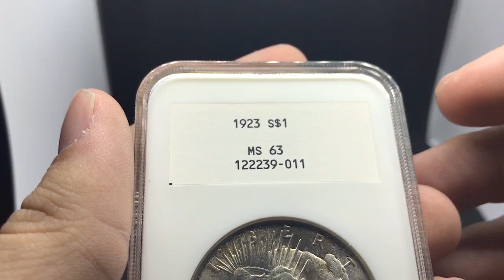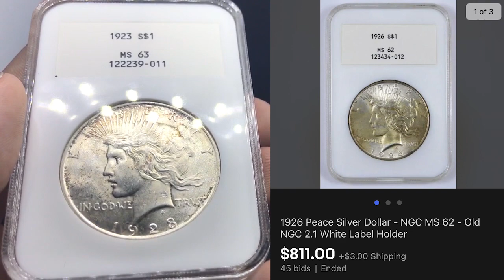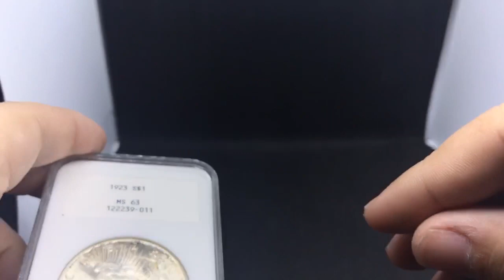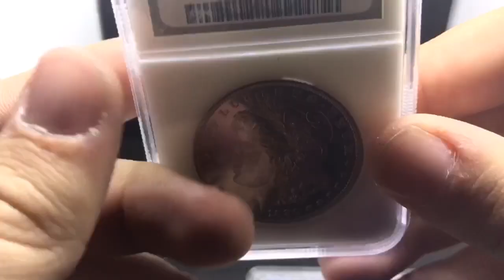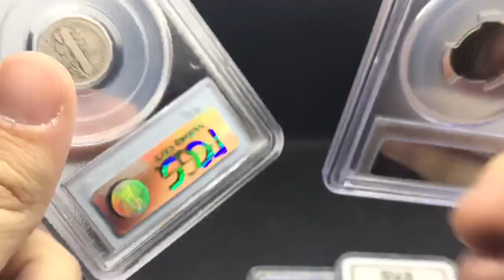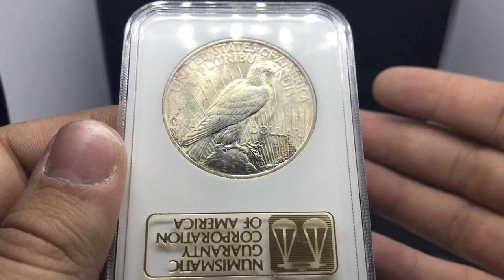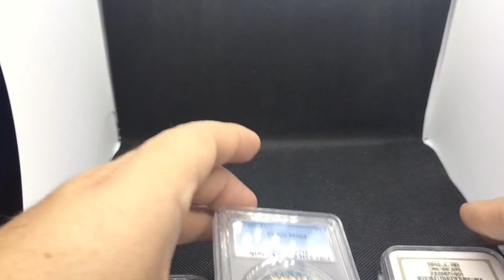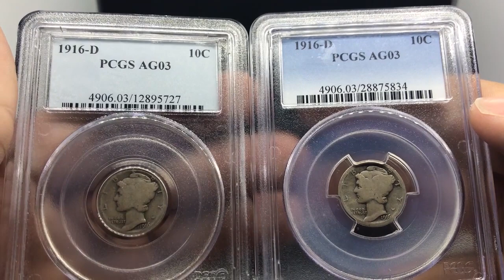This VALUEABLE old NGC coin slab sells for $800! | Knowledge is POWER!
We went to the Tyler coin show this past Friday and found this very rare 2.1 Gen NGC slab for $50. Based on my small knowledge about old slabs, I knew this slab was valuable. When doing further research, I learned slabs like this one is selling for $800 and up! Please look out for these slabs and it will bring a tremendous premium on coin selling sites. I hope this video blesses you!

Have you learned something new today? Please let us know if you did!

Drew Haddock